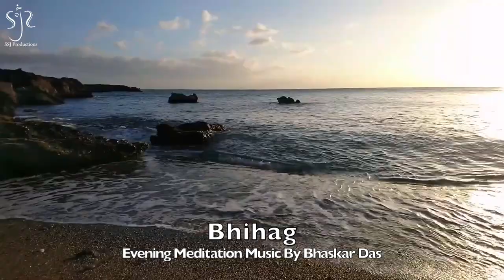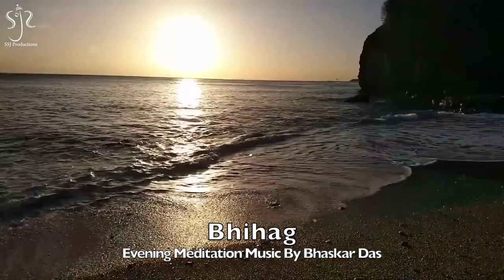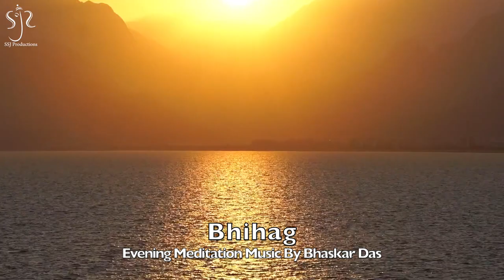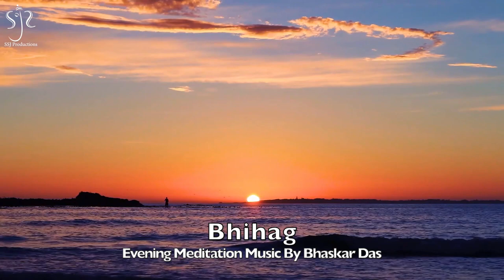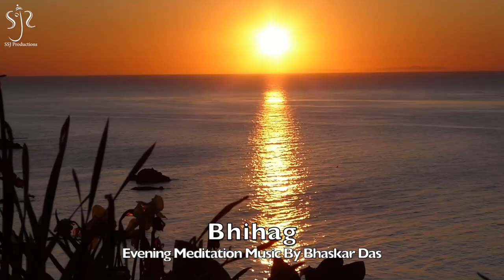Raag Bhihag | Blissful Flute for the Dusk | Evening Meditation Music | Bhaskar Das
Track - Bhihag
Album - Evening Meditation Music
Artist - Bhaskar Das
Flute - Bhaskar Das
Programmed, Recorded, Mixed & Mastered by Sahil Jagtiani at SSJ Productions, Bangalore, INDIA

This album contains blissful instrumental flute music played by Bhaskar Das that is ideal for meditation & relaxation during the evening time. Each of the songs is based on a particular Hindustani Classical morning Raag.

Bhaskar is one of the finest Bansuri players of the youngest generation of Indian musicians. Having grown up in an atmosphere of music - his father, Pandit Gopal Das is one of the pioneers of Indian classical music on the clarinet - Bhaskar’s journey in the world of music started at the age of three, his father being his first guru. At the age of eight, Bhaskar performed for the first time at the Prayag Sangeet Samiti’s conference in Allahabad and until date, he has performed extensively in India and abroad, both as a soloist and as part of a group.

An ICCR empanelled artist, "A" grade artist by All India Radio & Doordarshan, Bhaskar is also the winner of multiple awards such as Sangeet Natak Academy, Sangeet Samiti, Sahara International Music Competition and the recipient of a scholarship offered by the Government of India, which allowed him to complete his Master’s degree from Banaras Hindu University with distinction.

Bhaskar’s strength lies in his ability to imbibe the essence of classical music’s rich heritage while being able to then interpret it in his various collaborations.